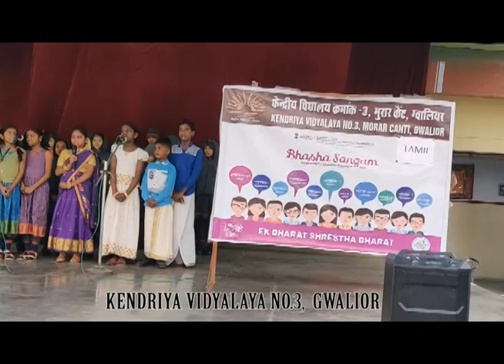KV3 Gwalior Tamil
Language: TAMIL
Name of the School: K. V. No.3, Gwalior
Address: Morar Cantt, Gwalior 474006
State: Madhya Pradesh
Detail of Video:  Conversation & A song in Tamil Language  performed in morning assembly